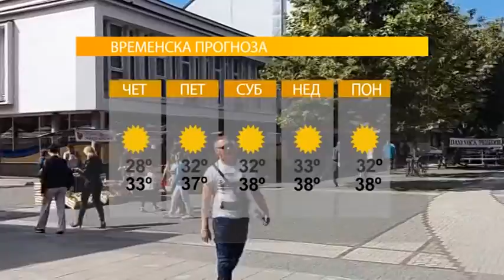VRIJEME – SUTRA UJUTRO SVJEŽE, TOKOM DANA SUNČANO I VRLO TOPLO 24. 08. 2017.